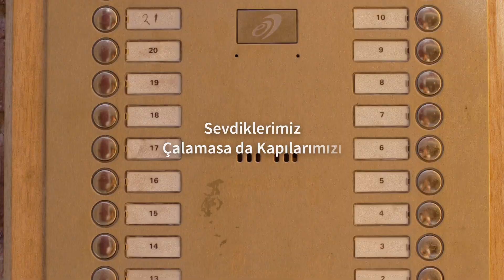Namet Ramazan Bayramı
Bu Bayram aramıza mesafeler girmiş olsa bile sınırları aşan sevgimiz ile kalplerde buluşuruz. Bayramınız kutlu olsun!